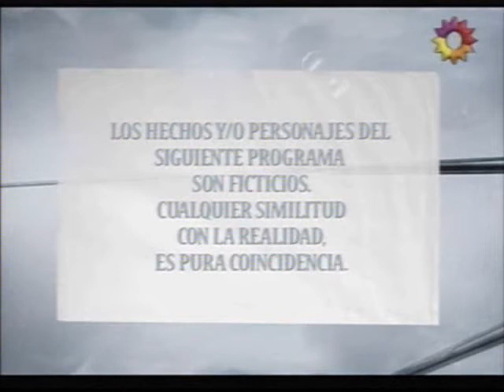Tratame bien // Capitulo 26 (1/6)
Tratame bien Capitulo 26 Parte 1

Sinopsis:

José, puso en marcha su emprendimiento y organizó una degustación de comida armenia en su casa. A la reunión, asistieron a sus amigos, a quienes les ofrececió ser parte del negocio. Hernán, aprovechó la ocasión e invitó a su novia Laura para presentársela a toda la familia.
Todo marchaba tranquilo, hasta que un invitado, provocó la ira de José, después de bromear sobre la virginidad de Hernán. Esto, fue suficiente para que el encuentro termine en una fuerte discusión.

Mientras José trataba de ayudar a su hermano a superar este mal trago. Una buena noticia conmovió a la familia. Damián, fue a buscar los resultados del ADN y confirmó su paternidad. Tan fuerte fue esta novedad, que Sofía no supo cómo afrontarla y volvió a beber.

Por otro lado, Helena le propuso a Nacho comenzar terapia de pareja como lo hacen sus padres. Sin muchos ánimos, él aceptó asistir al primer encuentro y ahí salieron a la luz, los principales problemas que hay entre los dos.

Sofía quiere ayudar y acompañar a su marido en este nuevo emprendimiento. Para ello, le ofreció ser su capitalista y le propuso inaugurar un restaurant de comida armenia en la casa de su madre. Al principio, José, no se mostró muy convencido, pero en el encuentro con Clara, prometió analizar la propuesta...